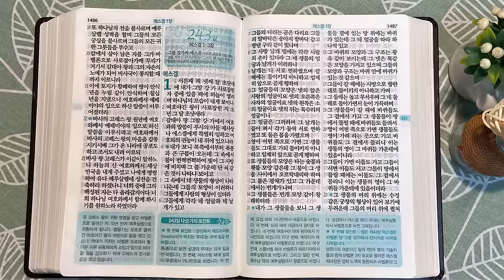10회독 24일 | 역대하(통독성경 232~242일) | 성경을 열면 기적이 열립니다 | 통박사 조병호의 역사순 성경통독